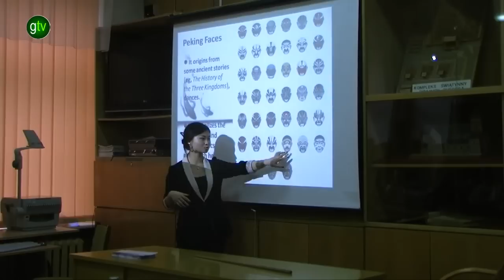AIESEC w Liceum Ogólnokształcącym im. T. Kościuszki